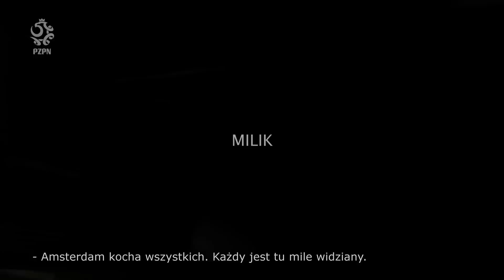#5 Arkadiusz Milik 1/3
Kamera "Łączy nas piłka" tym razem odwiedziła Amsterdam, miasto tyglu kulturowego, otwartości i mekkę ulicznej piłki nożnej. To właśnie w tym miejscu piłkarską edukację przechodzi reprezentant Polski i zawodnik Ajaxu - Arkadiusz Milik.